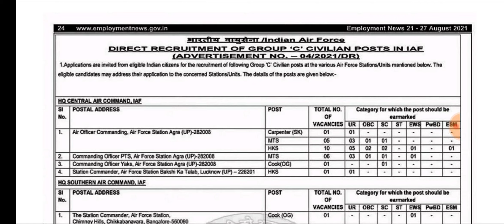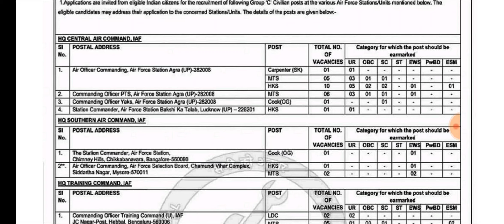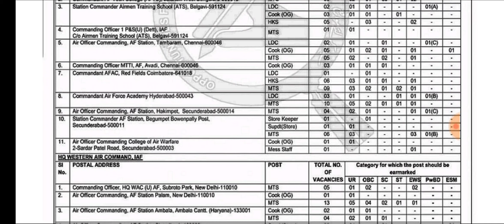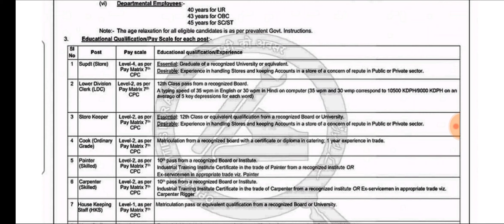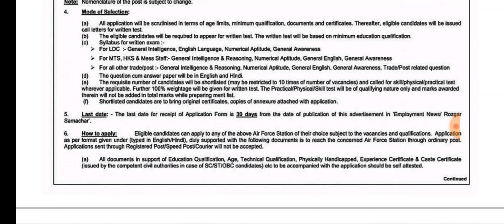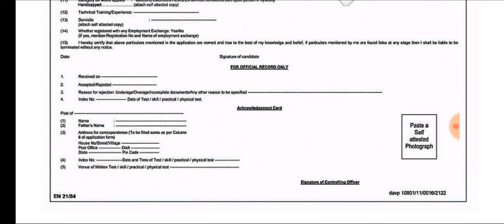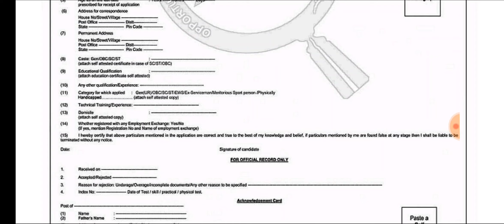సొంత రాష్ట్రంలో కేంద్ర ప్రభుత్వ ఉద్యోగాలు|10th, inter, Degree Eligible - Indian Airforce |VMR Logics